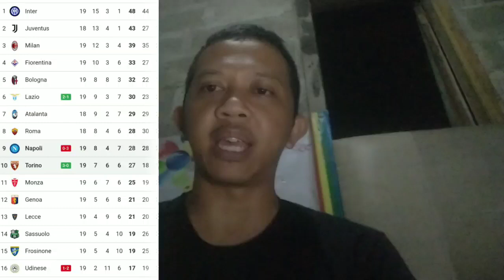Torino vs Napoli 3-0 Serie A TIM 2024 Breaking News